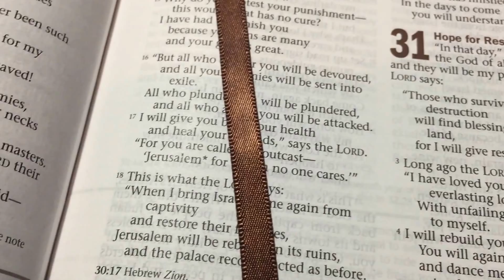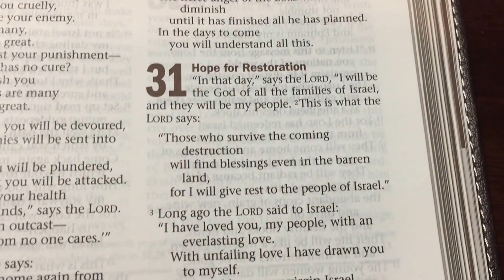Daily VLOG_013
Day # 13 Jeremiah 31:3